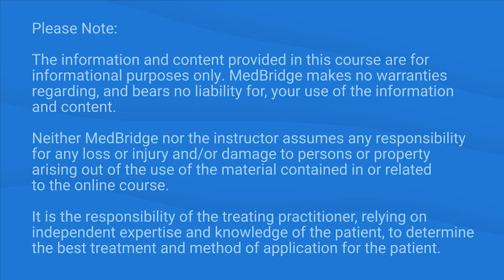Long COVID Recovery: OT and PT Roles - Rebecca Boersma | MedBridge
Watch first chapter FREE: "Management of Cognitive-Communication Disorders in Long COVID Patients (Recorded Webinar)"